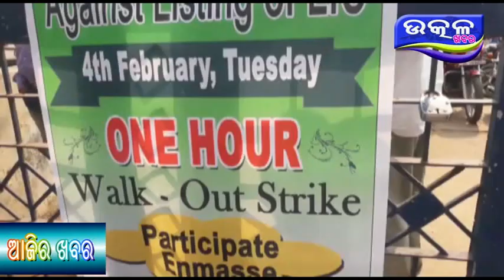One Hour Strike - Ajira Odisha Utkal Khabara